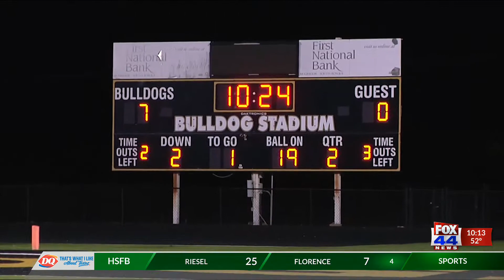Friday Night Football Fever: Cameron Yoe vs. McGregor